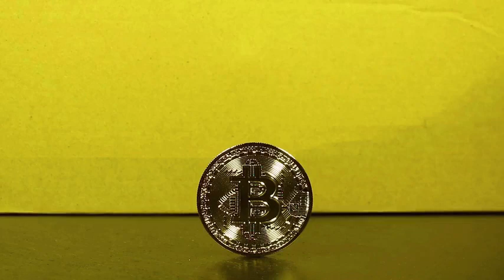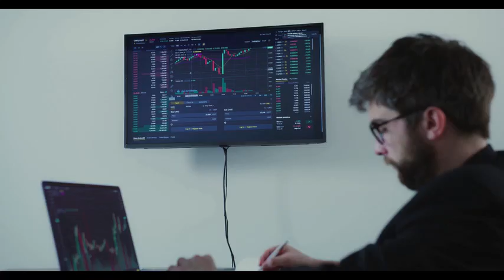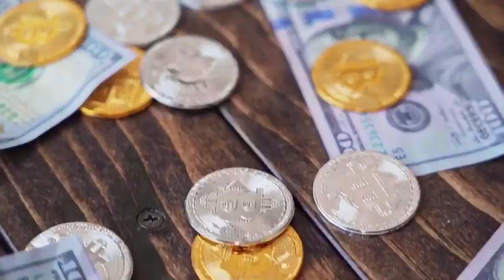ELON MUSK : BTT WILL SKYROCKET AFTER THIS DATE - BitTorrent PRICE FORECAST 2023 - 2025